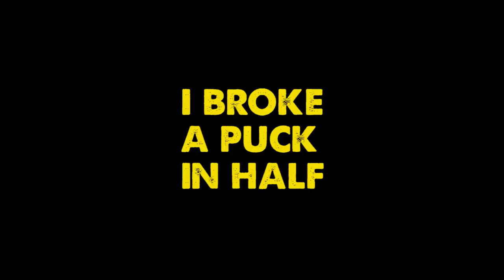Vashi Breaks a Hockey Puck in Half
I've played hockey for over 40 years. I played professionally for 10 years. I've never seen a puck break in half in person in all those years. That changed on August 29th, 2018 when I was testing a prototype Warrior Hockey stick. The puck when bar down and split in two. Luckily I was filming the test and captured it in slow motion. Enjoy!